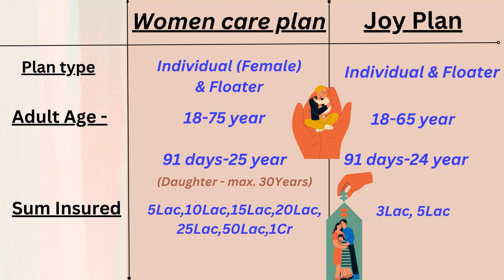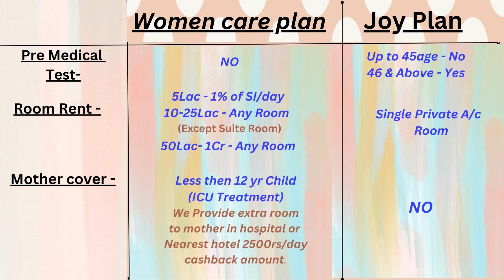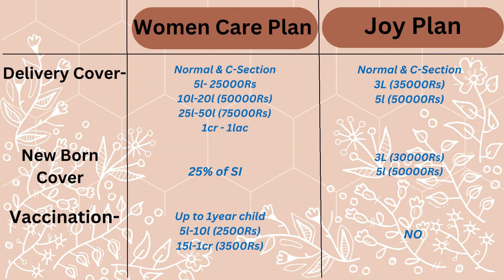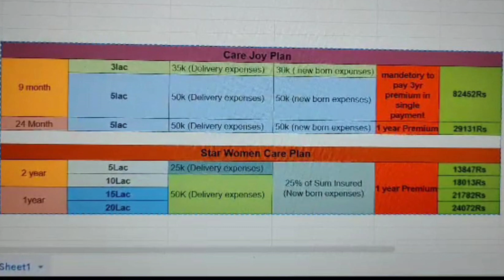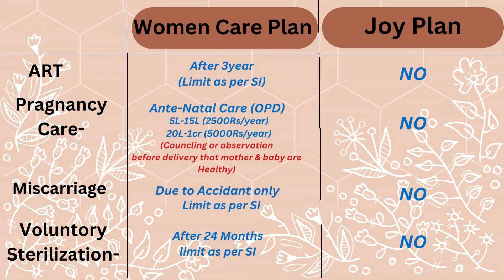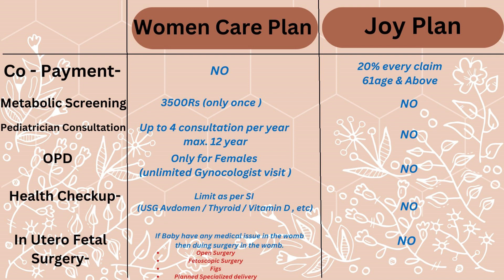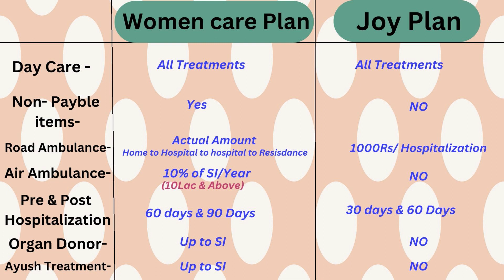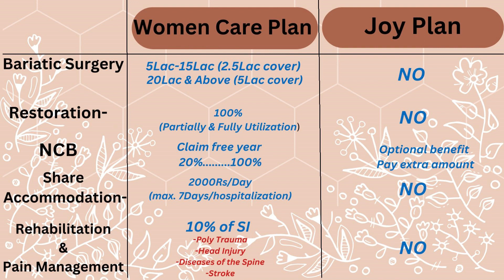Star health Woman Care & Joy Plan Comparison | Full Explanation 2023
In this video I want to give you comparison about care Joy plan & Star Woman Care Plan.

If you want to buy health insurance policy, click on below mentioned link

healthinsurance